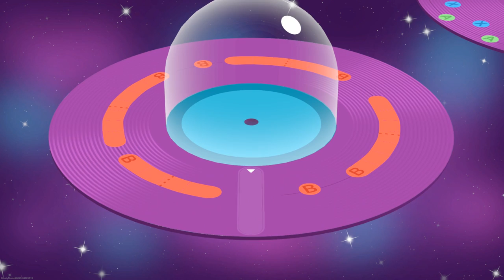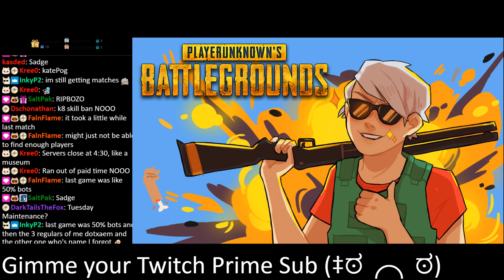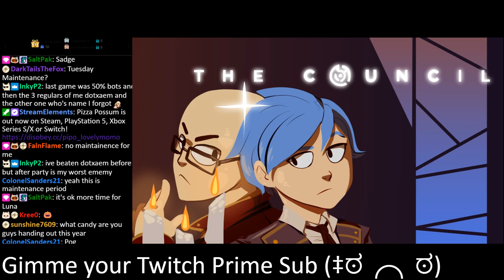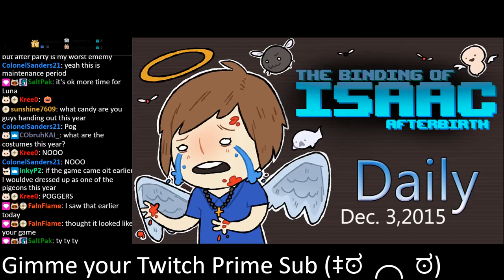Headbangers: Rhythm Royale - Fall Guys with Rhythm Games! [October 31, 2023]